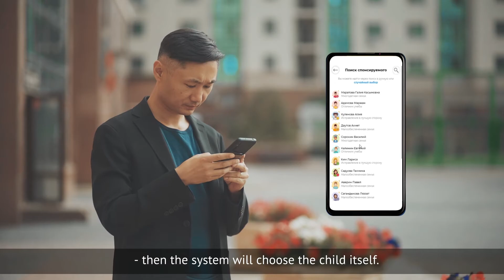SIA Kazakhstan 2021 Finalist: Smart Grades